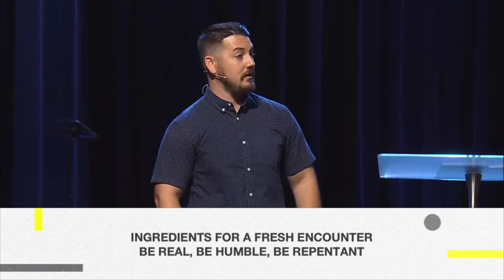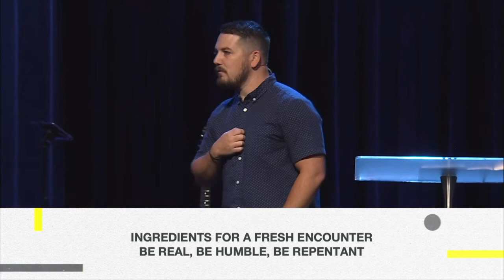Get Free, Stay Free | Chase Merrell | 7.4.21